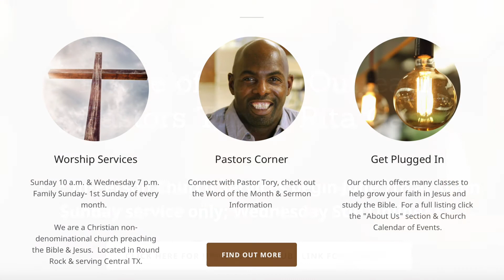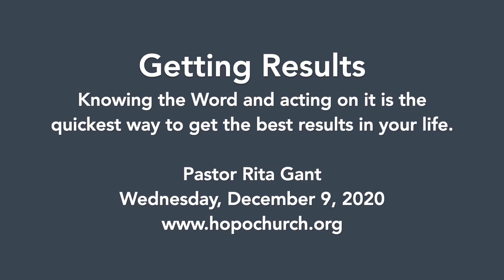Getting Results | Wednesday, December 9, 2020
Knowing the Word and acting on it is the quickest way to get the best results in your life